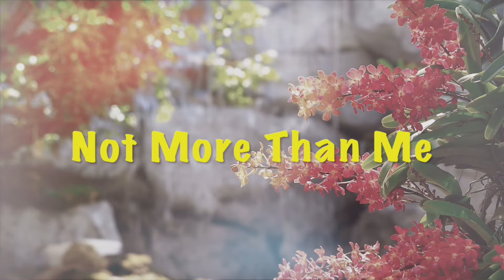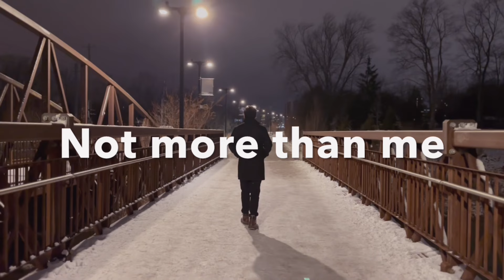Not More Than Me (Official Video) | Jagsimran Kular | Latest Punjabi Song 2024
Jagsimran Kular Presents "NOT MORE THAN ME"

Song - Not More Than Me
Singer/Lyrics/Composer - Jagsimran Kular
Video - Sarav Kular
“Video shot on phone”